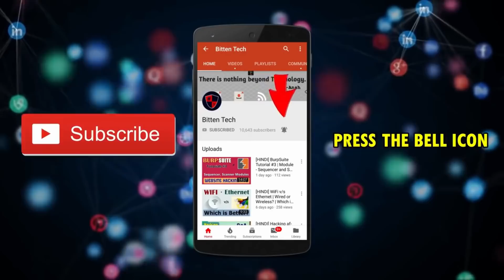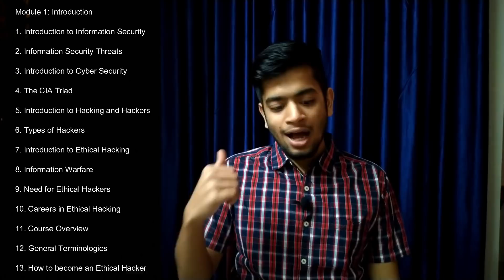[HINDI] Introducing my Ethical Hacking Course | TechHacker EHCS Bundle Part 1 | Pre-Hacking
Hello everyone. This is the video most of you were waiting for. I was working on my Ethical Hacking course from a very long time now and it's still in progress. Since the complete course is HUGE, I have decided to release it in parts, so that you can get the best value and you can decide what should you take.

I am releasing the first part of this Bundle with the name "TechHacker Pre-Hacking Online Course", in which you will step into the world of hacking from the very basics and know everything it takes before exploiting or attacking the target.

TechHacker EHCS Mega Bundle Price: 2999 INR
TechHacker EHCS Pre-Hacking Price: 999 INR

I hope you all will purchase the course, I assure you it will be worth it, and you can keep learning this unti the next part will be released with continuation.

Course Release Date: April 4th 2020